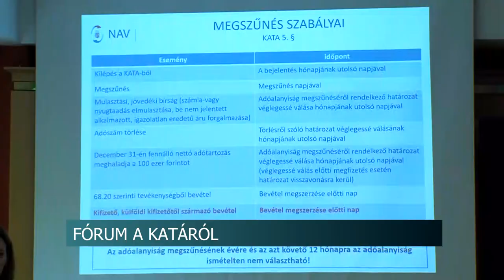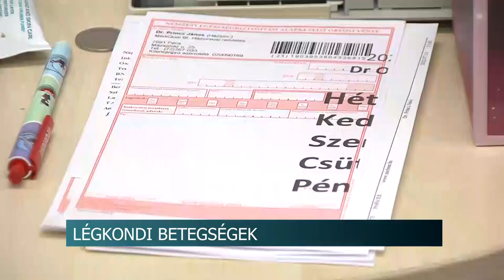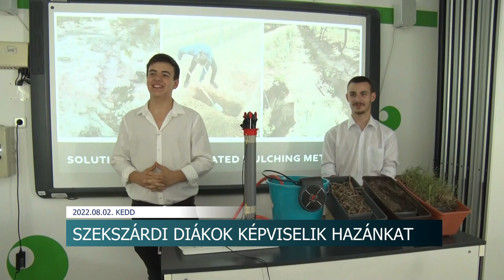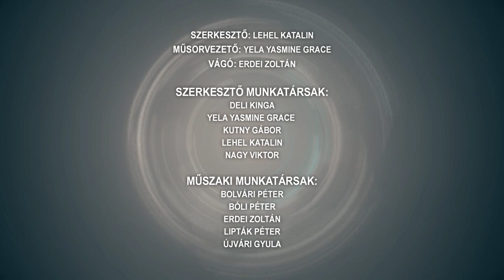Híradó - Tolnatáj TV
Az életéért küzd az édesanya - rákos anyukának gyűjtenek
Szekszárdi diákok képviselik Magyarországot - Stockholmban mutatják be a kutatásuk eredményeit a fiatalok
Nem stimmelnek a nevek -  ékezethiba, egy félre hallott betű vagy egy nem használt második név is okozhat bajt
Jótékonysági autósnap – Hőgyész
A dániai Európa-bajnokságon versenyeztek a szekszárdi kajakosok